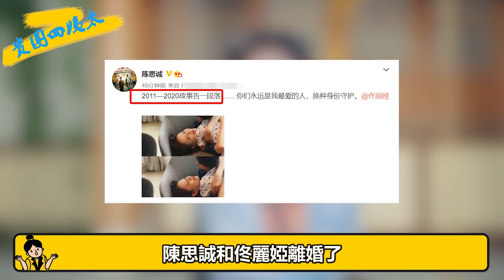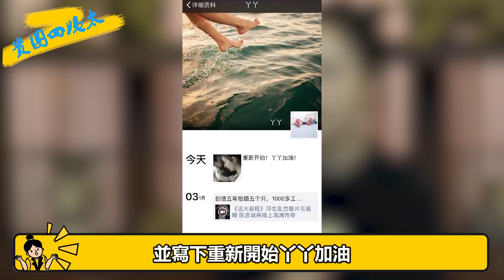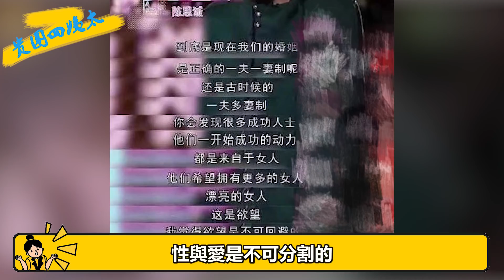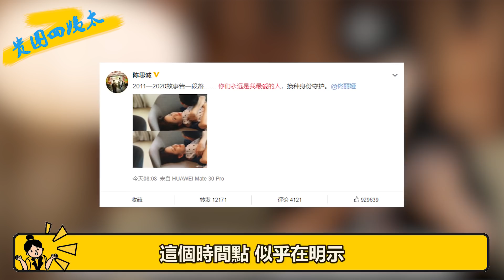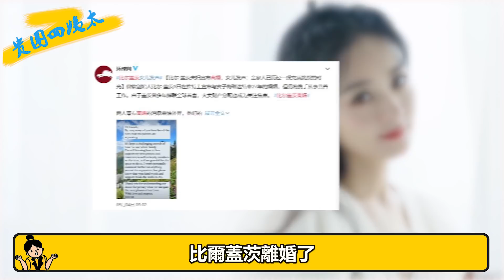佟麗婭終於忍不了了！卑微認愛陳思誠，被渣10年，她終於決定放手了！